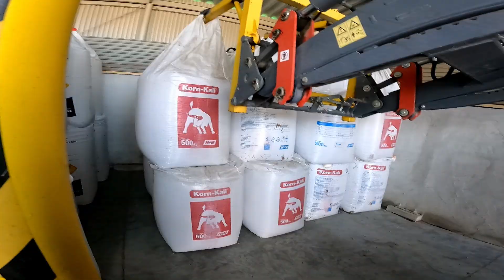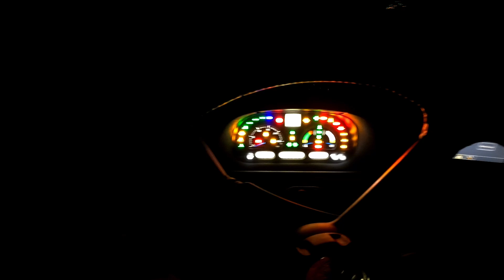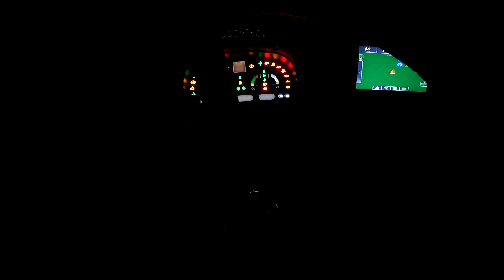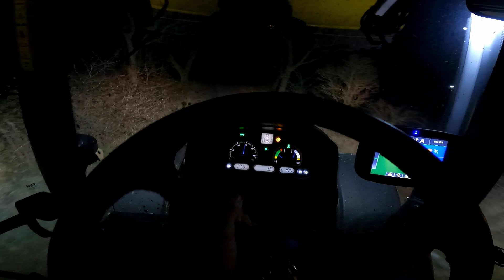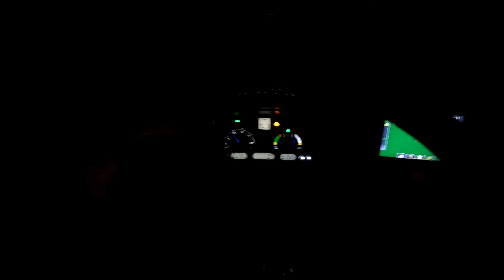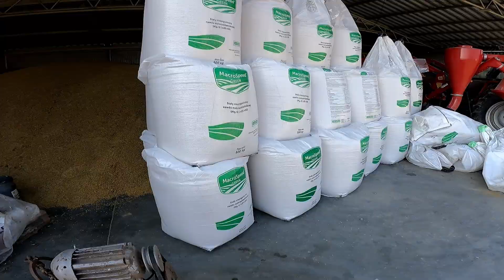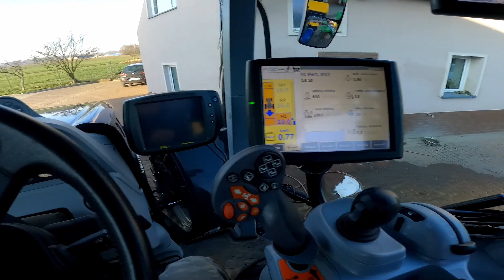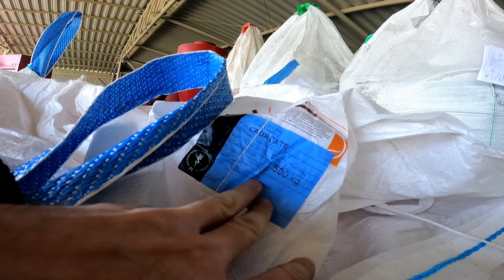Koniec z nawozami👍 co z błędami w NH? 🤔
Witam,
troszkę z akcji siania nawozów po rzepakach i zbożach. Zapraszam do oglądania, oceniania, komentowania oraz subskrypcji
Pozdrawiam!